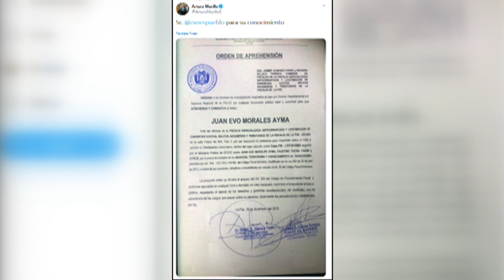Prisão de Evo ordenada | AFP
A apreensão do ex-presidente da Bolívia, Evo Morales, foi ordenada nesta quarta-feira. A decisão é baseada em um áudio divulgado pelo ministro de Governo, Arturo Murillo, em que upostamente se escuta a voz de Morales dando instruções a um de seus partidários para bloquear estradas e interromper o fornecimento de alimentos a algumas cidades.